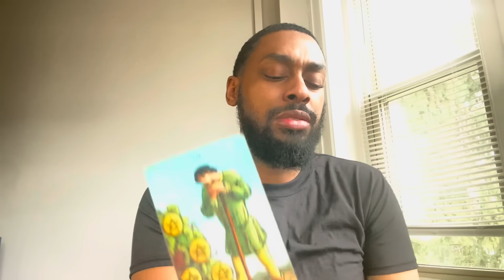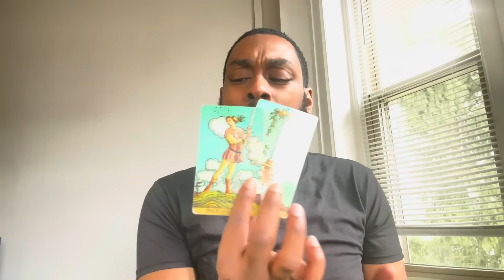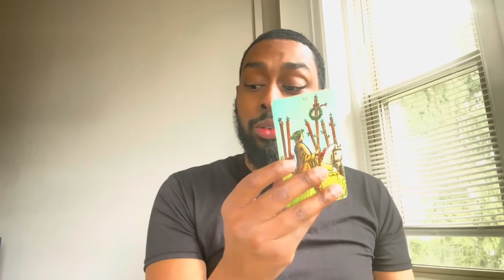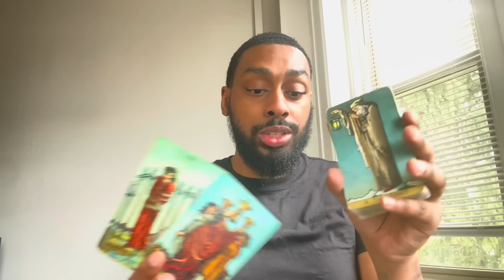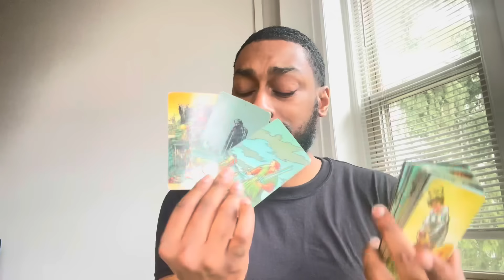Aries-Your Being Seen As The One Who Told The Truth The Entire Time!